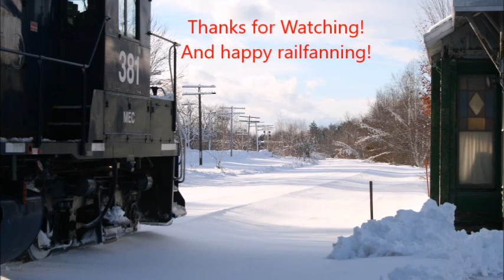MAWA Dashing through the snow 12/30/16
Todays venture we heard MAWA tie down at MP 63 while MOW crews went 10 miles checking for downed trees. We rushed to Pittsfield. 4 hours later they got clearance from MP90-MP95. 381 came into view with 307 trailing with the mow crew inside with a chain saw. By the looks only major trees where cut up since the left side ditch light was smashed out. The train busts through the banks at Main street in Pittsfield, and heads for a cluster of birches which are leaning over the rails. I attempted to run around the station to a large snow pile. But when I ran around I didn't notice a sheet of ice and I slipped and fell. I Hurt my back and arm bad but saved my DSLR from any impact by shielding it with my body.